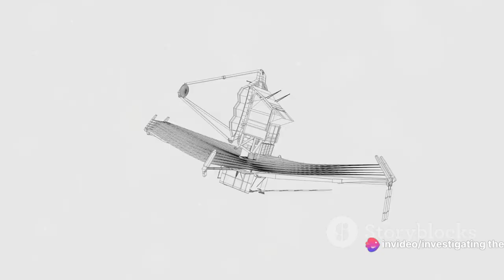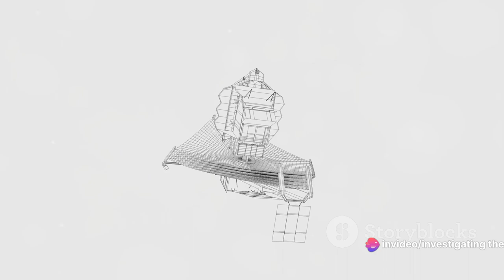Unveiling Cosmic Marvels: Journey with the James Webb Space Telescope | Investigating The Universe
**Embark on a Cosmic Odyssey with the James Webb Space Telescope! 🌌🔭**

In this captivating video, join us on a thrilling journey into the awe-inspiring realm of the James Webb Space Telescope (JWST) — a revolutionary marvel set to redefine our understanding of the universe. Brace yourself for an extraordinary exploration as we unveil the magnificent capabilities of this technological wonder, destined to push the boundaries of cosmic discovery.

🚀 **Explore the Cosmic Chapters:**
**00:00:00 - The Birth of an Idea:** Trace the origins of the JWST and the visionary idea that sparked its creation.

**00:02:14 - The Design and Features:** Dive into the intricate design and remarkable features that make the JWST a game-changer in space exploration.

**00:04:23 - The Challenges and Triumphs:** Uncover the challenges faced and triumphs celebrated on the journey to bring the JWST to life.

**00:06:50 - The Launch and Current Status:** Anticipate the imminent launch and stay updated on the current status of this cosmic sentinel.

**00:08:57 - The Impact and Future:** Delve into the profound impact the JWST is poised to make and catch a glimpse of the limitless possibilities that lie ahead.

Don't miss out on this mind-blowing expedition! Join the conversation in the comments below and share your cosmic insights.

Let the cosmic exploration continue! 🌌✨

telescope class

telescope price in

telescope octopus

telescope making at home

telescope view of moon

telescope price

telescope view

telescope class physics

telescope unboxing

james webb space telescope new images

james webb space telescope discoveries

james webb

allope